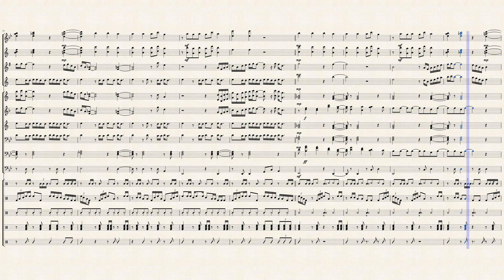Alright [Marching Band Arrangement] by Kendrick Lamar.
Alright by Kendrick Lamar arranged by David Whitaker. Parts included: Flute Clarinet, Alto Sax, Tenor Sax, Trumpet, Horn in F, Euphonium (2), Trombone, Tuba, Snare Drums, Quint Drums, Cymbals, Tenor Drums, and Bass Drums.